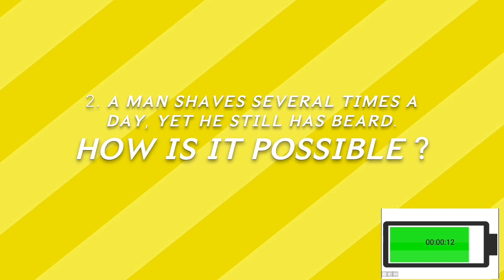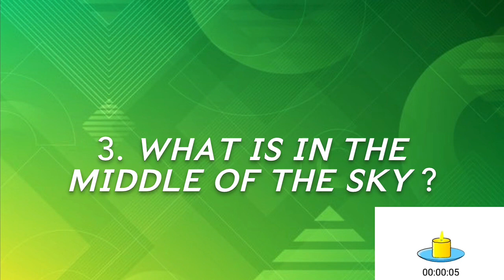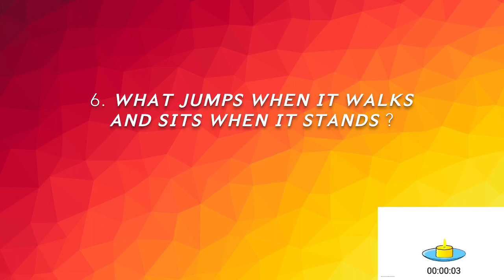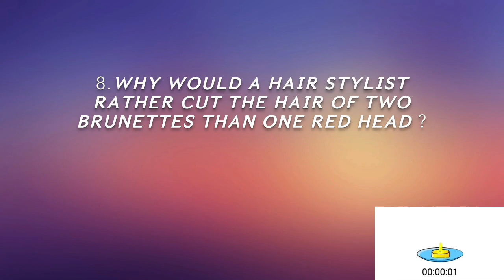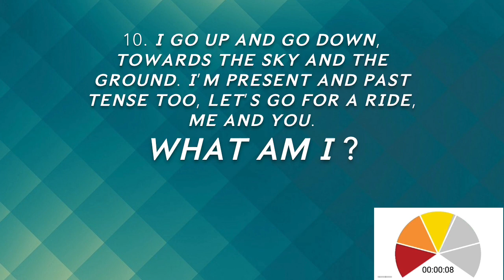Riddles in English | Riddles with Answers | Riddles for Kids | Brain Teasers